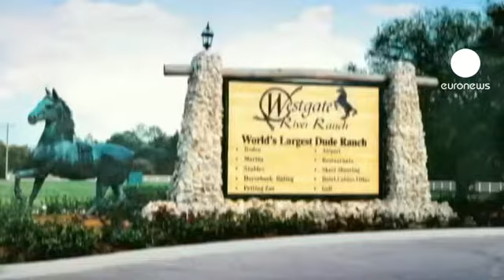euronews cinema - Frantumi di sogni americani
Esce negli States il film "The Queen of Versailles" storia di una coppai di ricchi americani che vogliono farsi costruire la villa piu' faraonica del pianeta. In Europa sarà in distribuzione dall'autunno.